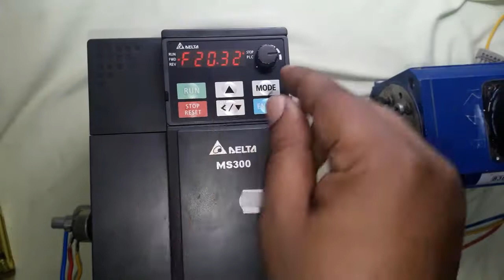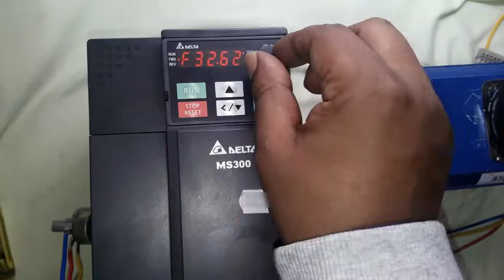Delta Inverter Keypad Operation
𝔻𝕖𝕝𝕥𝕒 𝕀𝕟𝕧𝕖𝕣𝕥𝕖𝕣 𝕄𝕊𝟛𝟘𝟘 𝕂𝕖𝕪𝕡𝕒𝕕 𝕆𝕡𝕖𝕣𝕒𝕥𝕚𝕠𝕟

📶Inverter Input and Output Testing with multi-meter | Delta MS300 Inverter Testing to Installation.